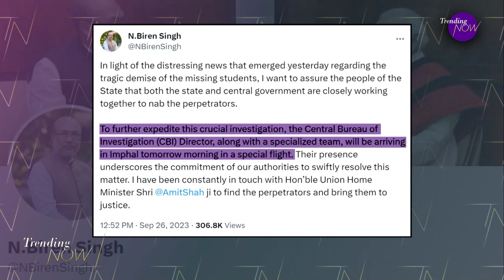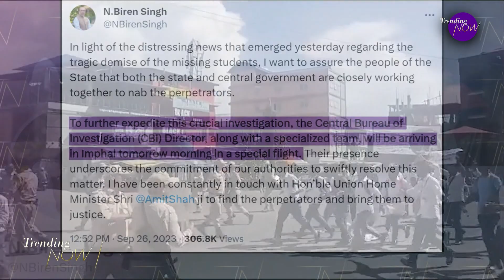Violence and unrest in India's Manipur state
Another night of violence and unrest in India's eastern state of Manipur overnight. Thousands of students took to the streets to seek justice for two students from the Meitei ethnic group. The pair went missing over two months ago, during the peak of ethnic violence in the state. But this week, pictures of their bodies appeared on social media. A Central Bureau of Investigation team arrived in the state's capital today to investigate the incident, and curfews are still in place in an attempt to curb the violence.